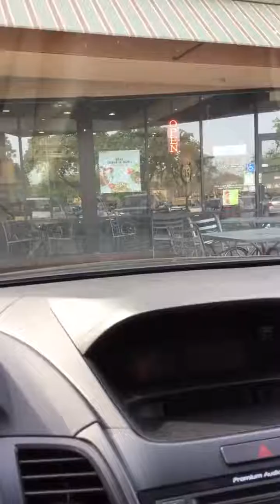Khmer Girl Eating Baja Fresh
Eating on the run.